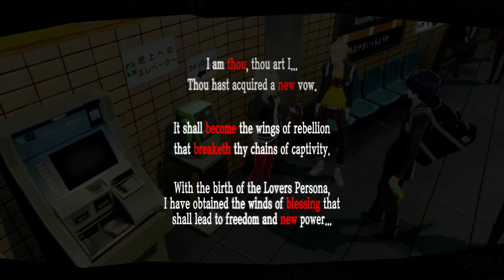Persona 5 Royal - Toilet Demon, Shopping and Waifus...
Sorry not very imaginative title
Also Kasumi Called me Senpai?! Why do i feel murderous eggplant intention...